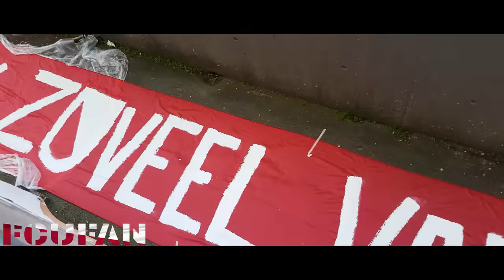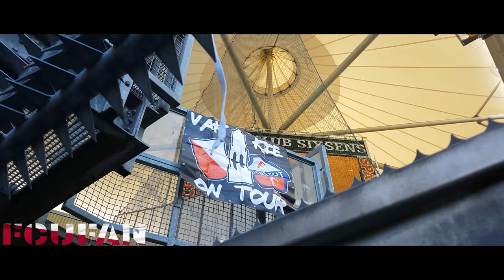[FCUFAN] PROMO 2018-2019 | Wij gaan ervoor zij aan zij